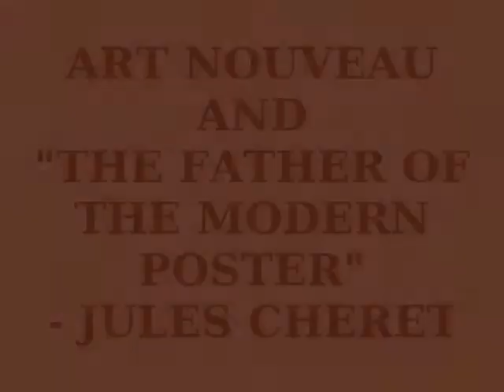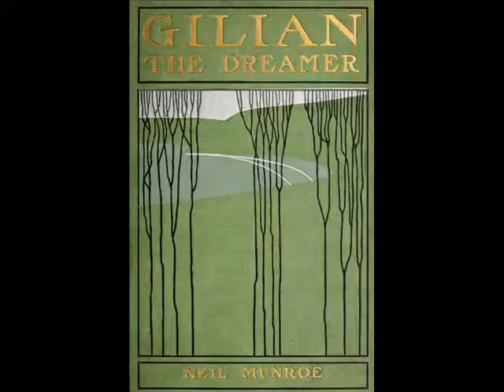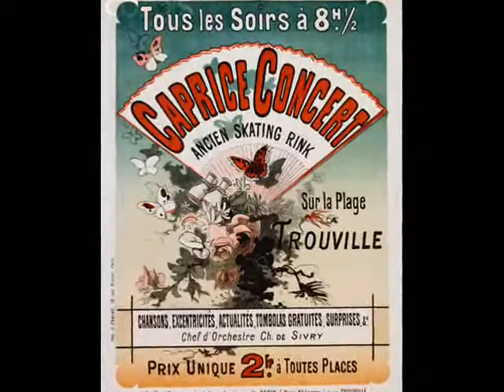art nouveau video.wmv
I had made this video due to the lack of Art Nouveau/Jules Cheret  videos. The resolution may not be good enough to clearly project this but I hope this helps out all the Art history students out there. This contains objects from this particular Art movement, along with popular song from that era, along with 20 out of thousands of Jules Cheret's posters. No comments needed, did it for my presentation, thought I would share.